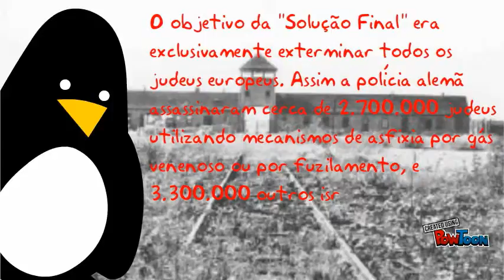A Solução Final Augusto e Jhonatas